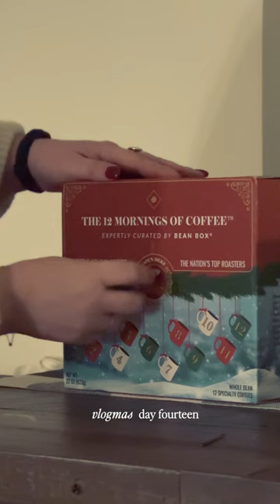VLOG | Vlogmas2023 Day #14 | A Brewtiful Day to start the 12 Mornings of Coffee Advent Calendar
Yesterday, a BeanBox arrived on my doorstep. It’s a 12 Mornings of Coffee Advent Calendar from @beanbox that my sister sent me and I LOVE it. I brewed Day 1 the very next morning and got to enjoy it from my dining room nook. If you know me, you know there is not much I love more than warm coffee on a cold morning. I am fairly certain it’s not the first or second time a cup of coffee has made an appearance in this season’s Vlogmas because when it’s cold outside, I’m most often found in warm places with good vibes.

Thank you @andwefell for the surprise!

Essayem Creative is a channel about branding, freelancing, design, and creative entrepreneurship. I share tips and advice for freelancers and small business owners, tutorials, inspiration, books, productivity hacks and tools, and the wild and weary stories of an ex-corporate girlie.